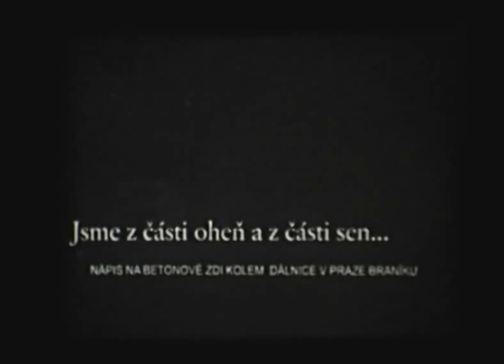Ostrov Hedvika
Experimental short movie by Vít Pancíř